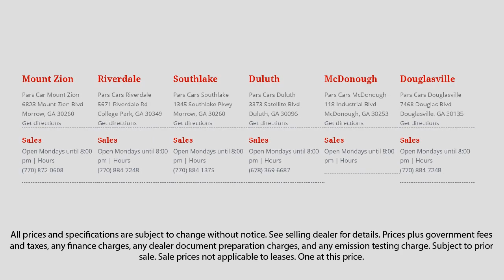2020 Hyundai TUCSON SE Acworth Union City Snellville Mcdonough Griffin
2020 Hyundai TUCSON SE Stock Number: P38601 Vin:KM8J23A42LU080802.

Pars Car Sales McDonough is proudly serving our friends and neighbors in Acworth, Union City, Snellville, Mcdonough, and Griffin. or give us a call at for more information about this or any of our other vehicles.
Pars Car Sales McDonough
118 Industrial Boulevard